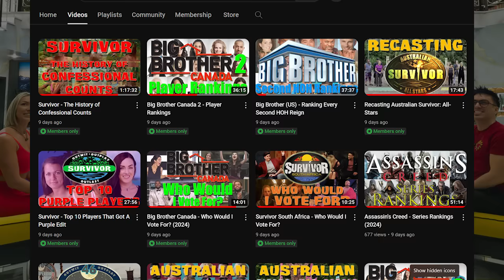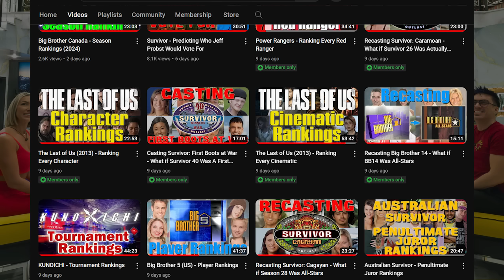Big Brother Canada 12 - Mid-Season Power Rankings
In this video, I rank every player left in the game from Big Brother Canada 12, at around the halfway point in the game, based on how likely I feel like it is that they will win the game.